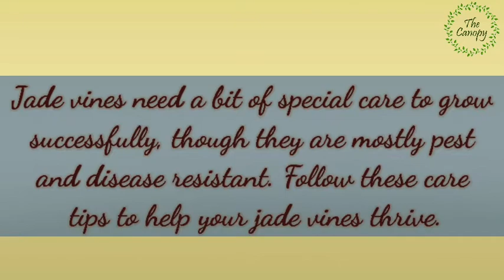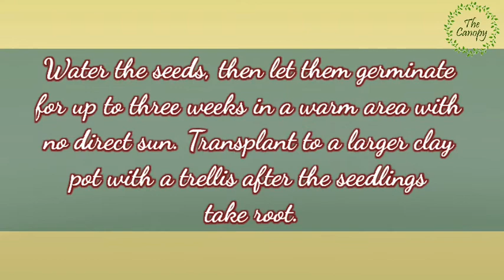Caring Tips for Jade vine